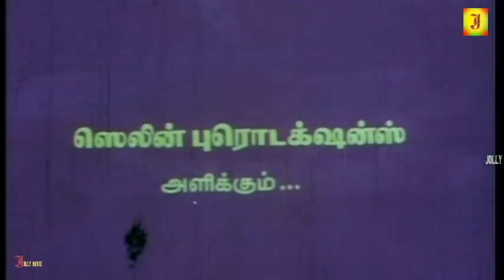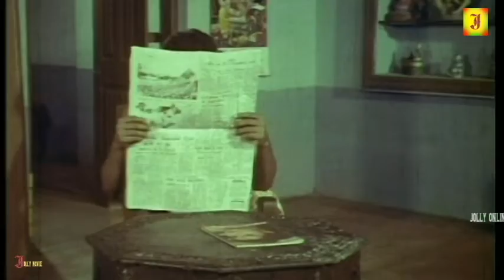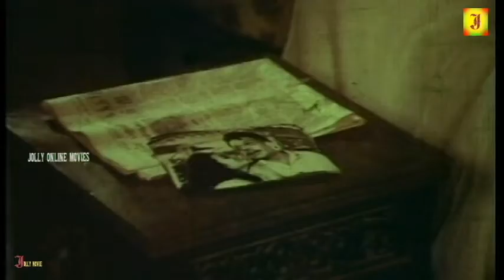என் உயிர் நண்பன்-Tamil Super Hit Full Movie HD720p -Pandiyan, Chandrasekar,Chitra,Madhuri-HD,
Enn Uyir Nanbaa Tamil Super Hit Full Movie என் உயிர் நண்பன்

Enn Uyir Nanbaa Tamil Super Hit Full Movie HD720p| Pandiyan,Chandrasekar,Chitra,Madhuri

Titel Name; Enn Uyir Nanbaa
Directed by. K.S.Dinesh
Produced by, K.S.Dinesh
Starring, Pandiyan, Chitra, Chandrasekar, Maduri, Bhuvanesh,SS.Chandran, Senthil, Senthamarai, Gopalakrishn
Production, Celine Productions Presents
Duration:1:52:55                                                                                                                                                                                                     Language::Tamil                                                                                                                                                                                                                        Country:Tamil Nadu,India

© JOLLY MOVIES ✅
அனைவருக்கும் நன்றி...